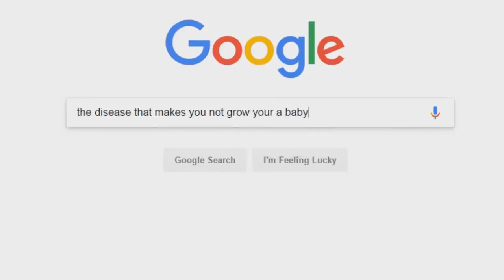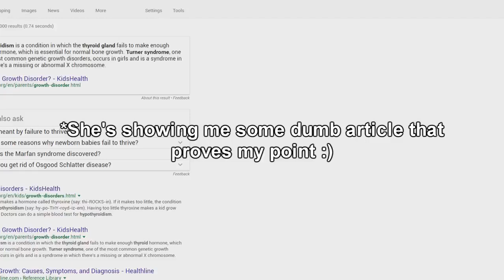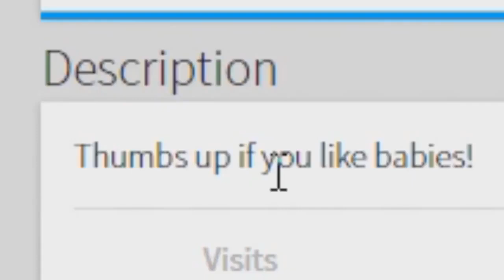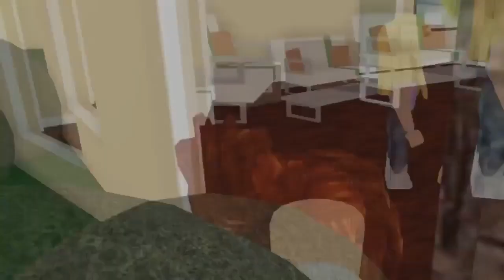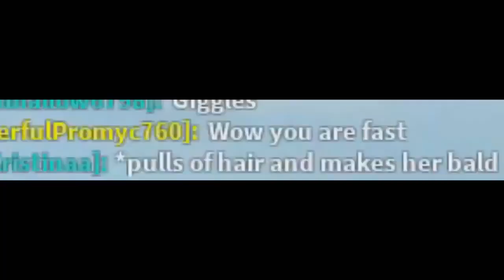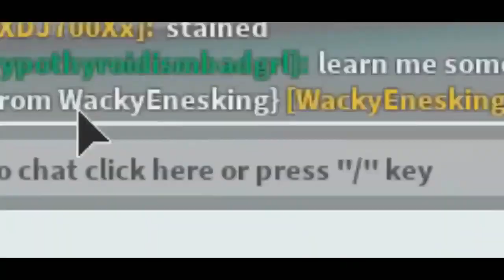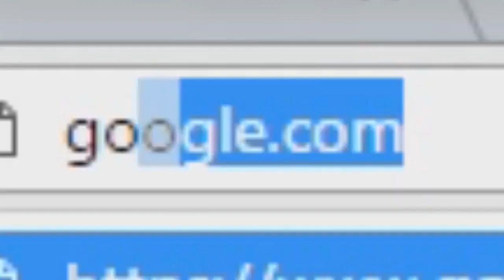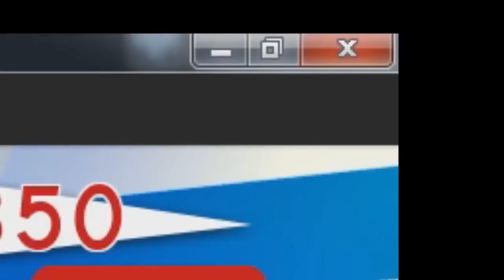BEING A BABY IN ROBLOX GOES WRONG